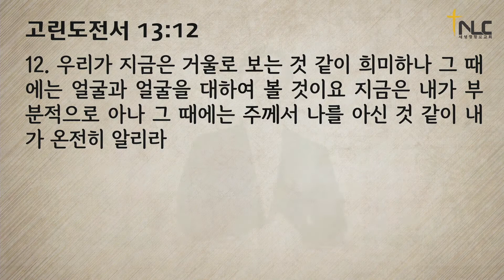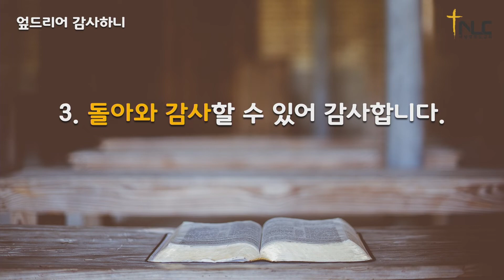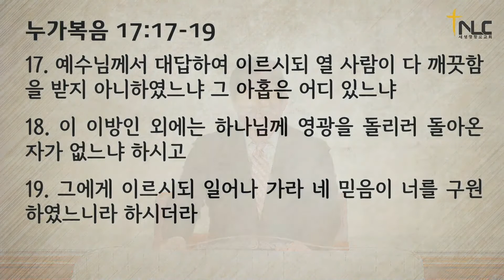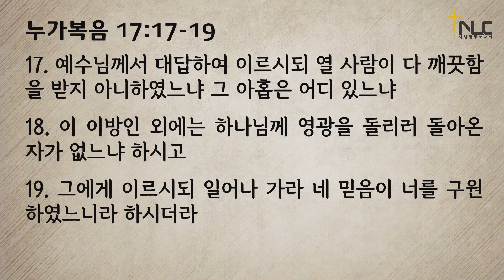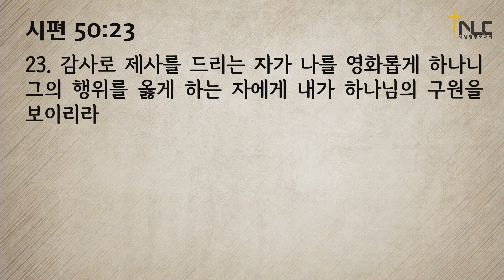[타코마 새생명교회] 주일설교 22.11.20 | 엎드리어 감사하니 | 임영희 담임목사